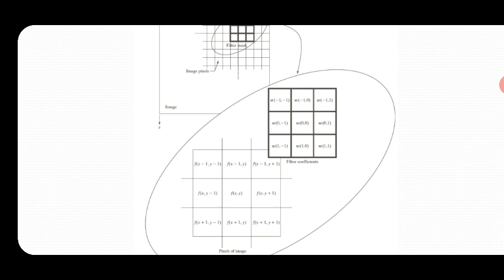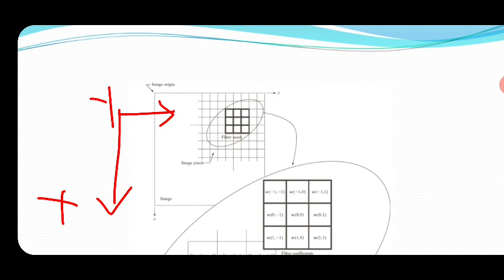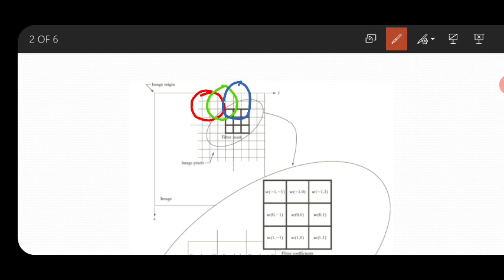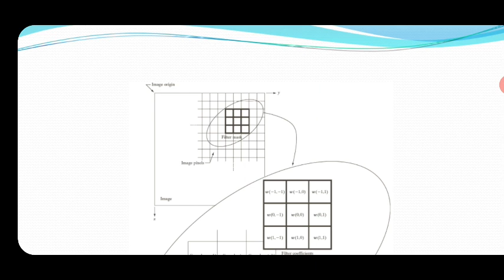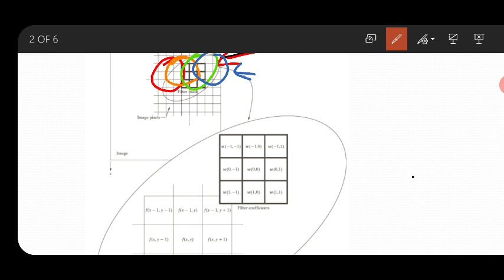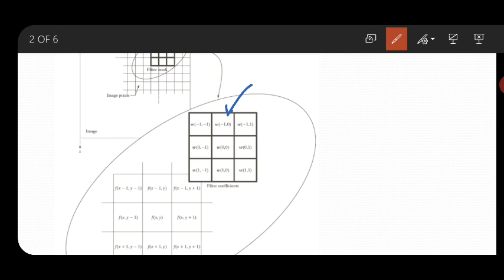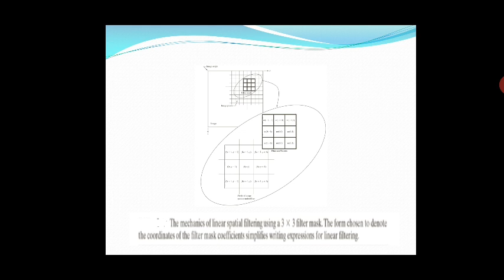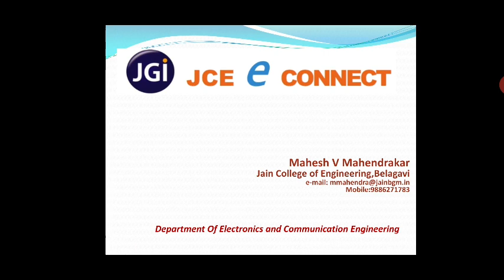Module 2 Spatial filter concept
Mahesh V Mahendrakar